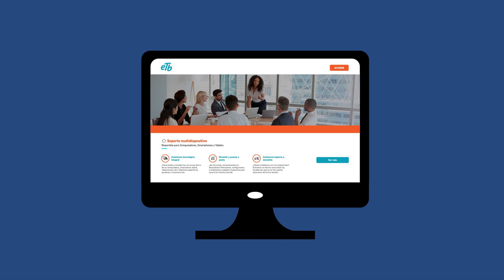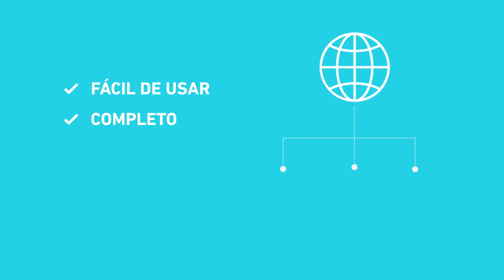Negocio Seguro: Ciberseguridad, antivirus y soporte avanzado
Ciberseguridad, antivirus, asesoramiento tecnológico y resolución de incidencias para cualquiera de tus dispositivos, incluidos periféricos y aplicaciones básicas.